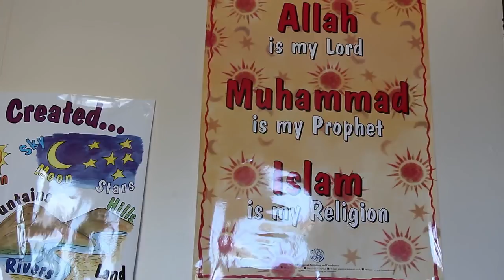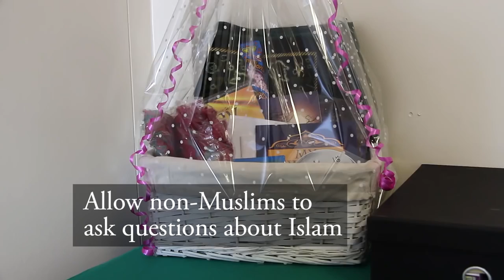Women’s centre ft ustadh tim humble - PLEASE HELP!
Women’s centre: Message from ustadh tim humble
Sunnah Sports Academy Trust
Lloyds Bank
Acc: 75401368
Sort Code: 30-63-55

Women’s Centre
63 Nesfield Street (top floor),
BD1 3ET
Bradford